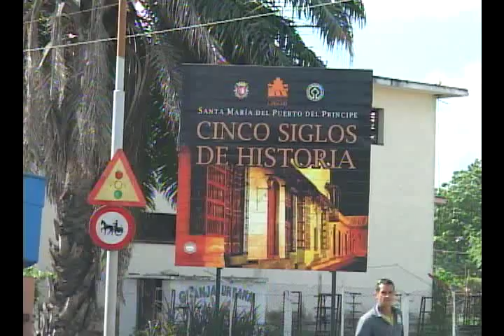En Camagüey más viviendas antes de que viviendas el año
La terminación de nuevas viviendas para beneficio de familias camagüeyanas pone a prueba la capacidad constructiva del territorio agramontino.
La complejidad se los trabajos que se acometen en el edificio que se construye en áreas aledañas al Hospital  Universitario Manuel Ascunce, obliga al cierre parcial de la carretera central para evitar accidentes del tránsito.